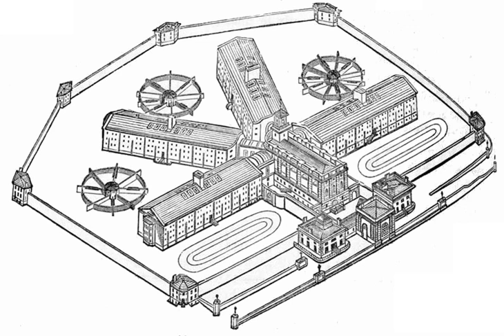Corporate crime | Wikipedia audio article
00:01:29 1 Definitional issues
00:01:39 1.1 Legal person
00:02:43 1.2 Criminal capacity
00:03:22 1.3 Enforcement policy
00:05:41 2 Discussion
00:05:50 2.1 Criminalization
00:08:14 3 Corruption and the private sector review
00:09:54 4 Organi-cultural deviance
00:13:03 4.1 Application
00:14:53 4.2 Social Dynamics
00:18:37 4.3 Environmental Influences

- Socrates

SUMMARY
In criminology, corporate crime refers to crimes committed either by a corporation (i.e., a business entity having a separate legal personality from the natural persons that manage its activities), or by individuals acting on behalf of a corporation or other business entity (see vicarious liability and corporate liability). For the worst corporate crimes, corporations may face judicial dissolution, sometimes called the "corporate death penalty", which is a legal procedure in which a corporation is forced to dissolve or cease to exist.
Some negative behaviours by corporations may not actually be criminal; laws vary between jurisdictions. For example, some jurisdictions allow insider trading.
Corporate crime overlaps with:

white-collar crime, because the majority of individuals who may act as or represent the interests of the corporation are white-collar professionals;
organized crime, because criminals may set up corporations either for the purposes of crime or as vehicles for laundering the proceeds of crime. The world's gross criminal product has been estimated at 20 percent of world trade. (de Brie 2000); and
state-corporate crime because, in many contexts, the opportunity to commit crime emerges from the relationship between the corporation and the state.